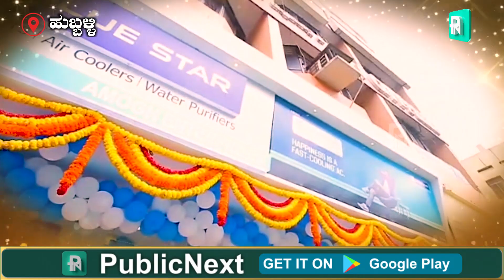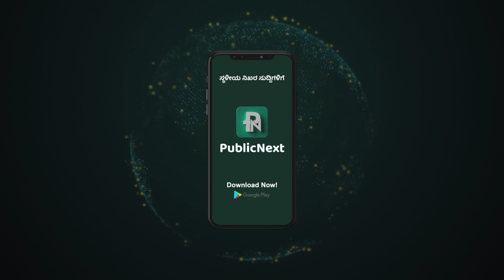ಹುಬ್ಬಳ್ಳಿ: ಅವಳಿನಗರದ ಗ್ರಾಹಕರಿಗೆ BLUE STAR ಸಂಭ್ರಮ: ಎಕ್ಸಕ್ಲೂಸಿವ್ ಶೋ ರೋಮ್ ಈಗ ನಿಮ್ಮ ಸೇವೆಗೆ